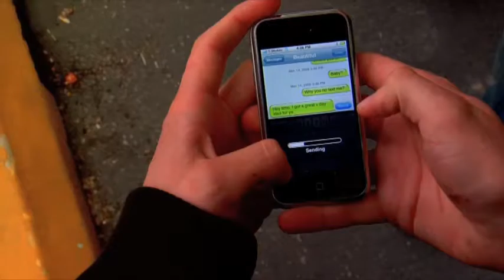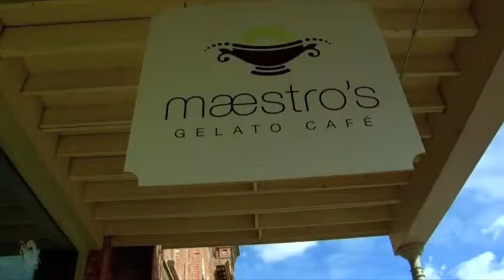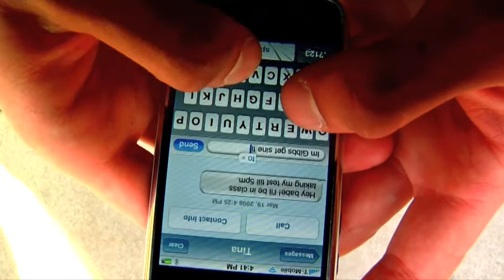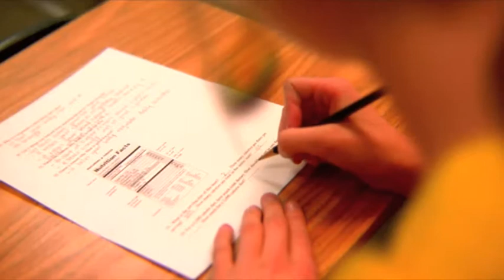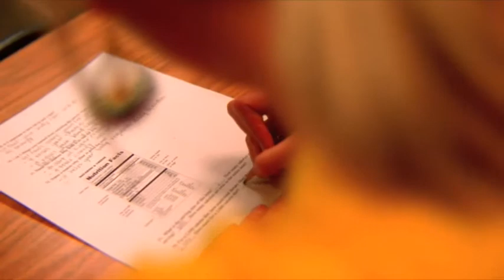T9 Valentine - Nathan Chapman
this is my edit of the short.